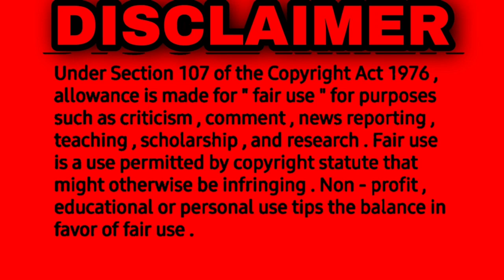Vaadivasal 🔥 Shooting start Date announce - Super Star Surya Vetrimaran, kalaipuli s thanu